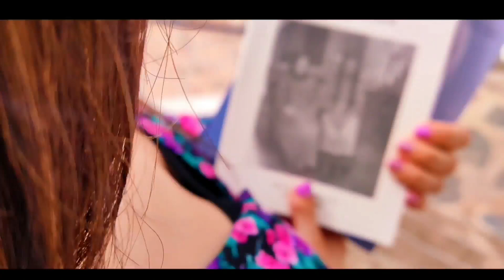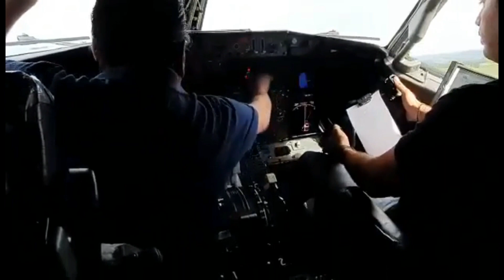12 Episode - The Vaticans: Damianos Konstantinakos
Ο Δαμιανός Κωνσταντινάκος μας ταξιδεύει κυριολεκτικά μέχρι τον Καναδά, όπου ολοκλήρωσε τις σπουδές του ως πιλότος αεροσκαφών της πολιτικής αεροπορίας και στη διοίκηση αεροπορικών επιχειρήσεων (aviation management). Με την ολοκλήρωση της πρακτικής ξεκίνησε την σταδιοδρομία του ως πιλότος σε ελληνική εταιρία!

Μας μιλάει για την ζωή στον Καναδά και την σταδιοδρομία του. Αλλά συζητάμε και για τον αεροδιάδρομο Βατίκων που φημολογείται ότι είναι σε διαδικασία υλοποιήσης πλέον!

Ο πατέρας του, ο Γιάννης Κωνσταντινάκος ήταν ο πρωτοστάτης στην πολύχρονη διαδικασία της έγκρισης του αεροδιαδρόμου/ αεροδρομίου Βατίκων με μόνη τη στήριξη της αερολέσχης Βατίκων για να επιτευχθεί αυτό. Η τοπική κοινωνία είναι ευγνώμων για τις πολύχρονες ατομικές προσπάθειες του καθώς η έγκριση σχεδίου για υλοποίηση αεροδρομίου/ αεροδιαδρόμου είναι μια πολύπλοκη και πολυδάπανη διαδικασία.

 Ευχαριστούμε το Δαμιανό που στήριξε αυτή την προσπάθεια του The Vaticans GR. Θα χαρεί πολύ να μιλήσει με νέα άτομα με κοινά ενδιαφέροντα - βρείτε τα στοιχεία του παρακάτω.

Ευχαριστούμε πάντα τον αγαπημένο Νίκο Σταυρινό [DroneVideoRC] για τις υπέροχες λήψεις και το μοντάζ του βίντεο μας! Και όλη την στηριξή του!

Ευχαριστούμε πολύ το Βατικιώτικο συγκρότημα Antimamalo band για την παραχώρηση της μουσικής- βρείτε τα στοιχεία τους παρακάτω.
Κατερίνα Σταθάκη: ακορντεόν
 Νικόλας Σταθάκης: σαντούρι
 Παναγιώτης Σταθάκης: μπουζούκι
 Φάνης Ζαχόπουλος: κιθάρα

Vatican: Δαμιανός Κωνσταντινάκος [ FB: Damianos Konstantinakos ]
Video edit / Aerial drone: Nikos Stavrinos [FB: DroneVideoRC]
Presentation / Production: Irene Argiti